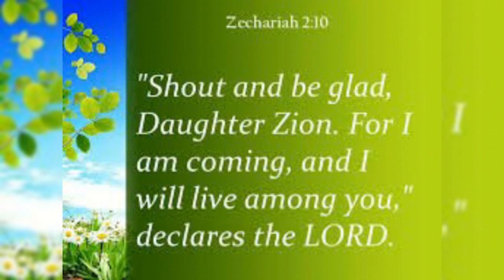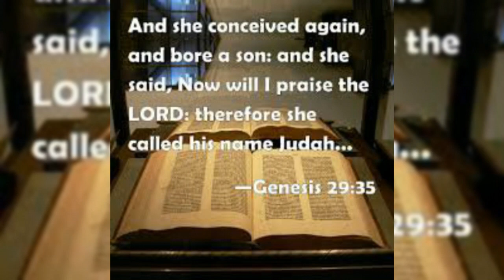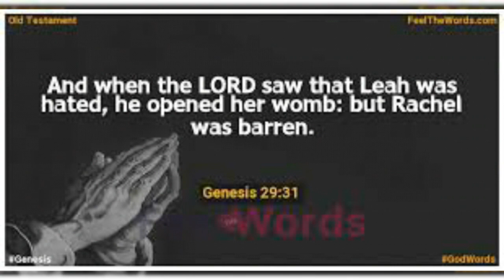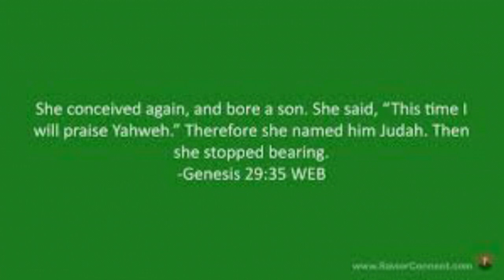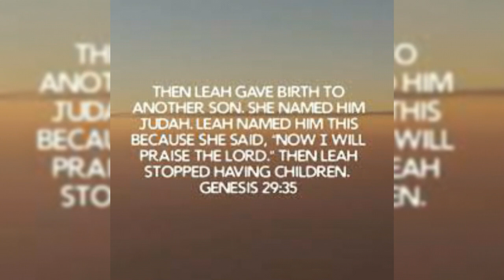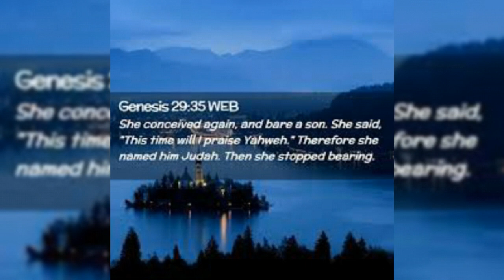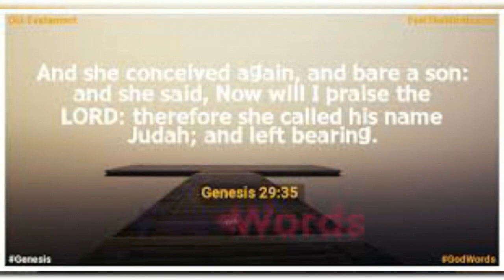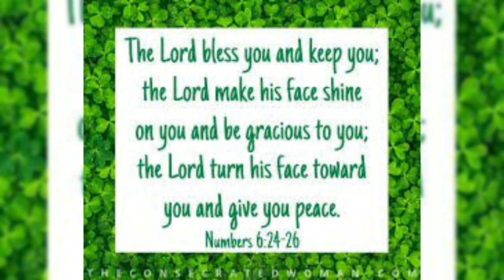Hour of Grace ||పెందలకడ కృపావార్త, 17-03-2023 ||యెహోవాను స్తుతింతును ||Mrs Grace Bhaskar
Hour of Grace
పెందలకడ కృపావార్త
యెహోవాను స్తుతింతును